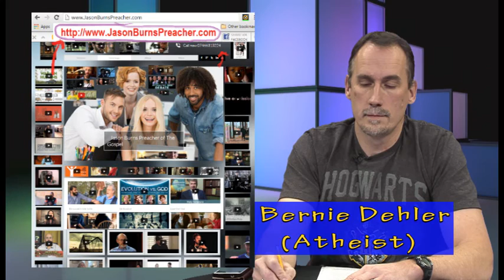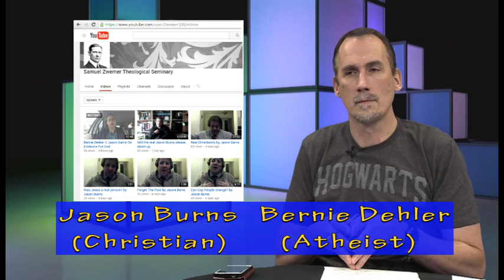Science was based in Christianity? (Christian/atheist discussion)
This is an excerpt from Part 3 of the whole video, on the topic: "Does Christianity provide a basis for science?"

In this episode, Bernie Dehler (former Christian, now atheist) has a discussion with Jason Burns (Christian evangelist/apologist based in Manchester, U.K.) They discuss these 5 topics; about 10 minutes for each topic (details below).

More program info:
On Mon. 1-4-16, Bernie Dehler had a videotaped discussion with Jason Burns for a TV show in Beaverton Oregon called "Questions for Christians."  They addressed these 5 questions, which were suggested by Jason:

1. Is the Bible the Word of God?
2. Are the Gospels good historical sources for the life of Jesus?
3. Does Christianity provide a basis for science?
4. Who was Jesus?
5. Is the gospel relevant?

Show Notes
Jason Burns gave these three links, now updated in the main description:.  He claims these are statistical problems that falsify the theory of evolution:
1. "The waiting time problem in a model hominin population"
2. "Waiting for regulatory sequences to appear"
3. "Studying the Evolution of Promoter Sequences:
A Waiting Time Problem"